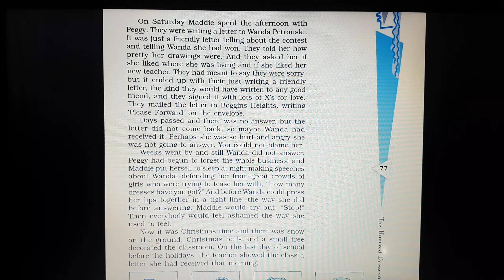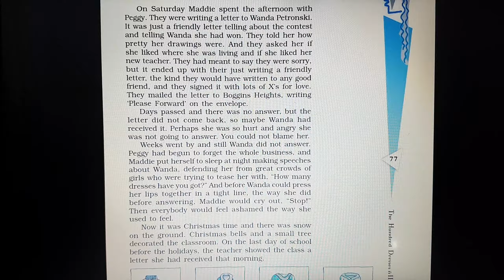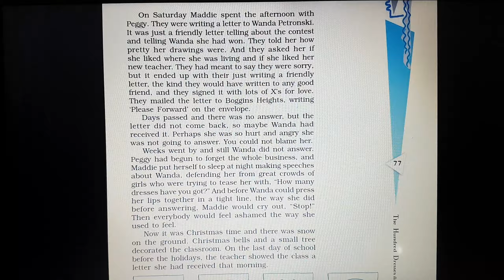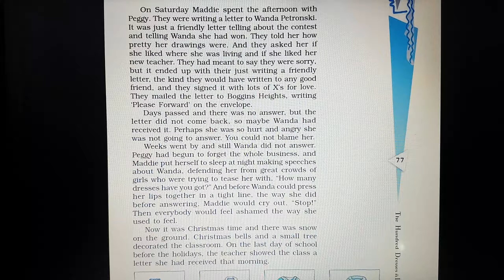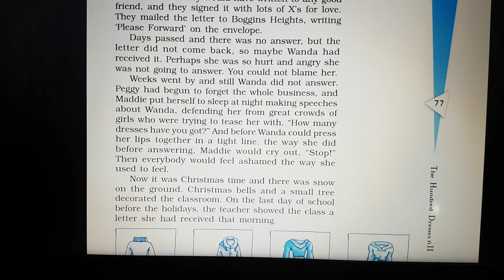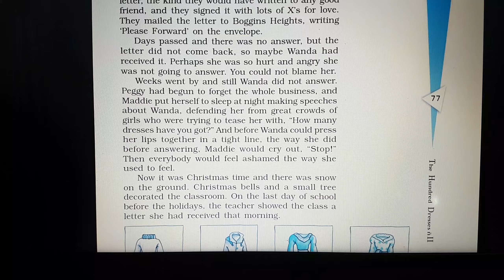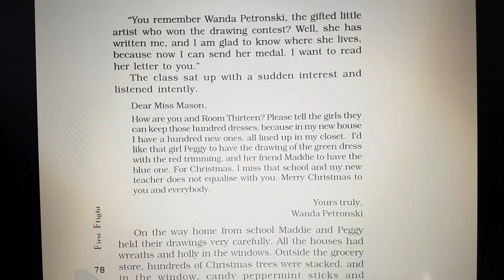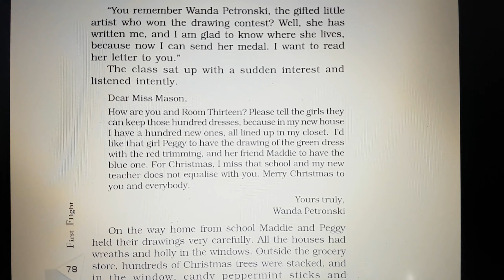Class 10 - English - The Hundred Dresses 2 - Explanation Part 4